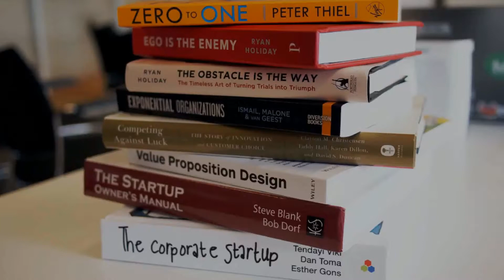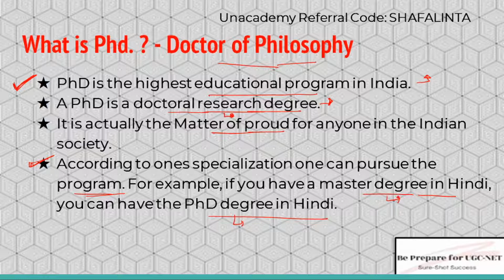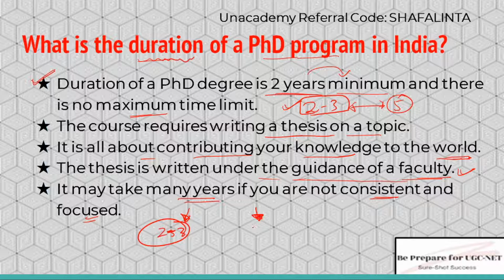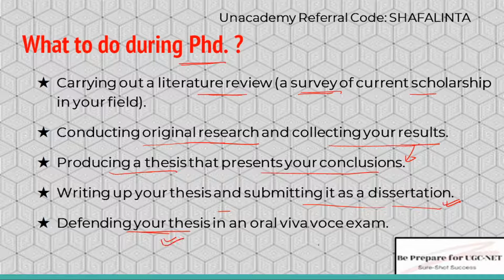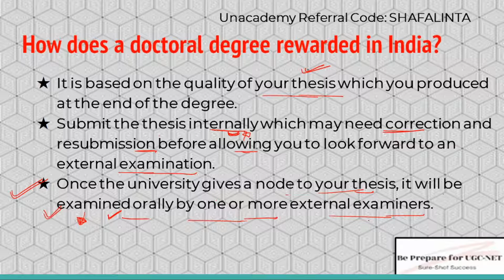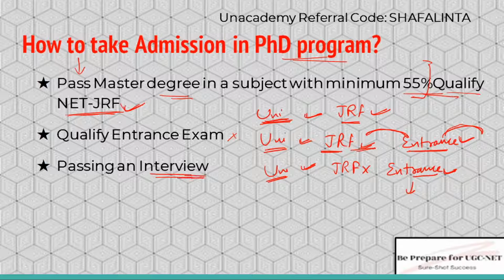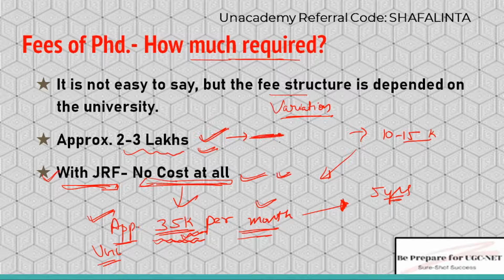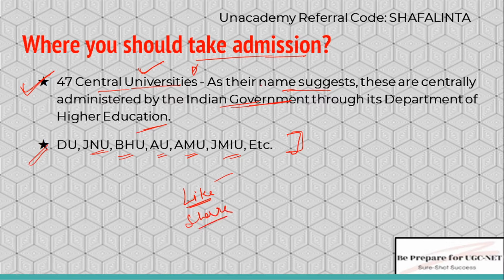Phd. Full Information 2021 by Be Prepare for UGC-NET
*End of 2020 Mega Batch Launch *
Unacademy is Excited to announce that we are having multiple batches for NTA UGC NET starting from 22nd Dec'2020 which will help you to crack NTA UGC NET, boost your preparation and build your concepts.
In these batch courses, our top educators will be covering the complete syllabus of Paper 1 & Paper 2 subjects. We have curated these courses in a way that includes Strategy, Tips & Tricks, Practice Questions and Time Management Techniques for NET & JRF 2021.
Click on the link to enroll before the Price Hike!!